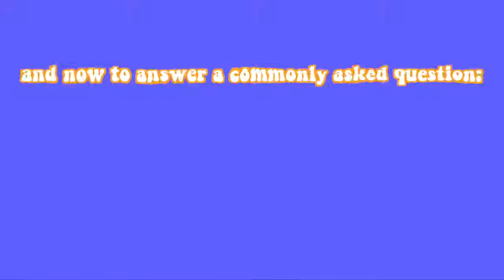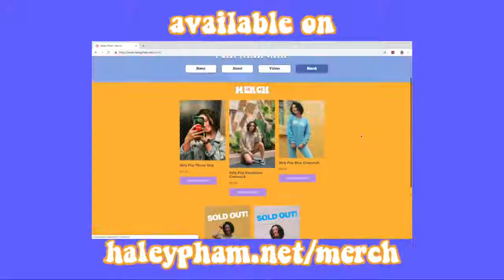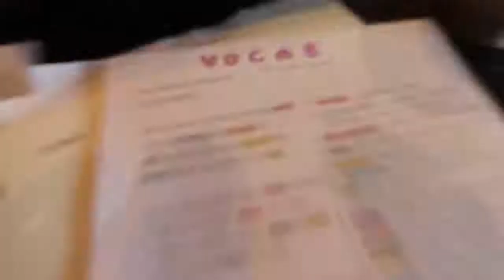PEOPLE THINK WHY I'M NOT GOING TO COLLEGE PEOPLE'S LIFE